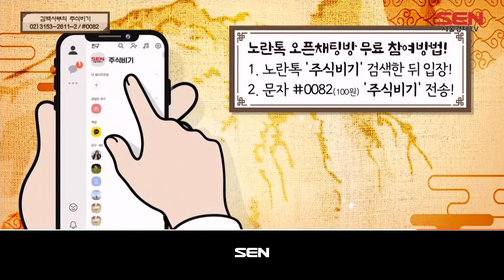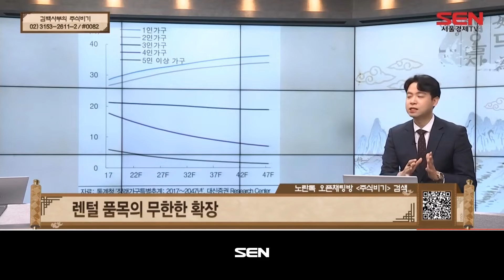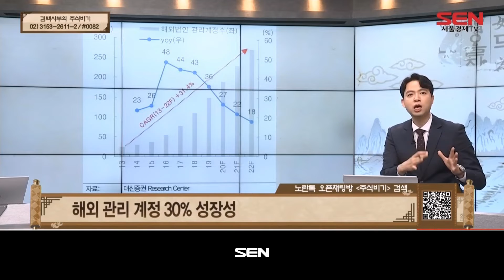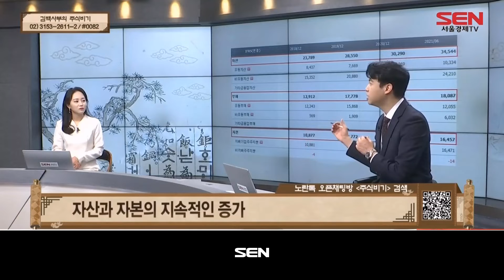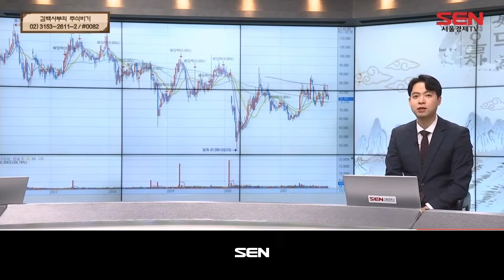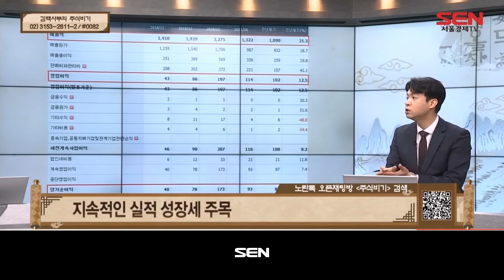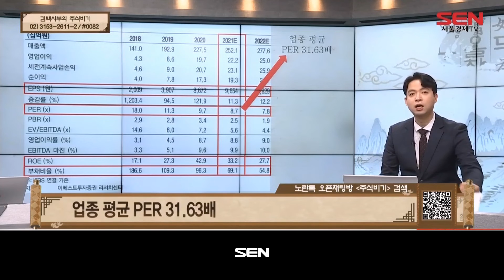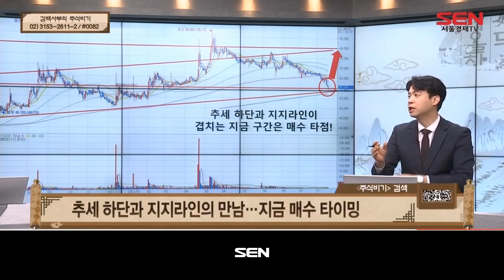김백사부의 주식비기_92회_20211119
(출연자 : 백종국)

1) 시장상황 체크

2) 주식비기
1장 / 렌탈 압체
2장 / 실적 대비 저평가
3장 / 반등 여력 충분

3) 오늘의 주식비기
- 렌털 품목의 다변화로 지속적 성장 전망
-"위드 코로나" 시대 "K-의자"로 관심
-생활가전 렌텔 1위... 지금 매수 타이밍
-글로벌 시장에서 주목한 K-의자"... 지금 매수 타이밍

"김백사부의 주식비기" 방송 시간 : 매주 월-금 오전 11시~12시